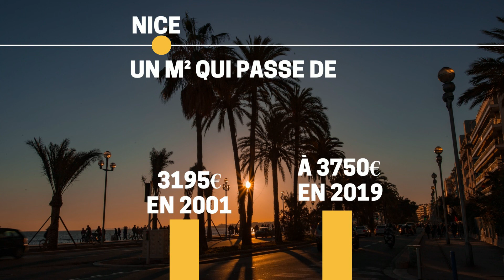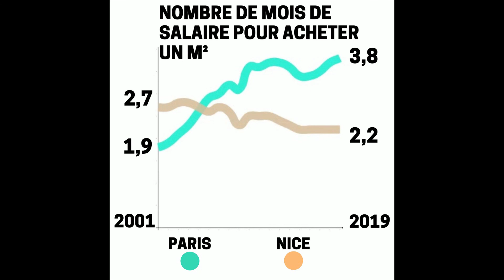Quel est le prix de l'immobilier en France en nombre de mois de salaires ? - Paris VS Nice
Combien de mois de salaire sont nécessaires pour l'achat d'un mètre carré en France ?  La série !

Episode 6 : Paris VS Nice

Après notre première vidéo focalisée sur Paris. Nous avons décidé d'étendre notre étude à la France entière.

N'hésitez pas à liker et partager pour informer vos amis qui rêvent de devenir propriétaires !